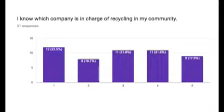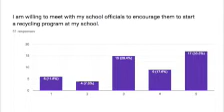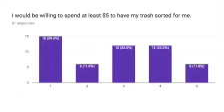apes video by emma, katelyn, sasha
our apes video